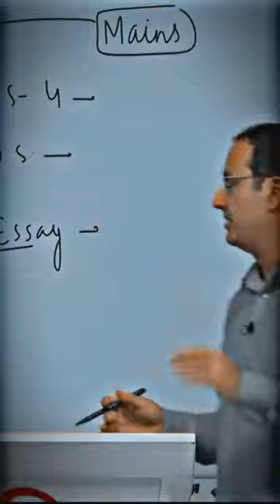ये SKILL है तो IAS पक्का😲😎😲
upsc motivation,
upsc 101,
upsc preparation,
upsc syllabus,
upsc web series,
upsc aspirants,
upsc aspirants tvf episode 5,
upsc aspirants tvf episode 4,
a upsc aspirant,
a upsc or an upsc,
upsc book list,
upsc books,
upsc by khan sir,
upsc book list in english,
upsc best motivational video,
upsc bhavan,
upsc interview in hindi,
upsc cse,
upsc current affairs,
upsc classes,
upsc cms,
upsc capf,
upsc corridor,
hepatitis c upsc,
upsc c set,
c set upsc hindi,
upsc c set paper,
upsc c set syllabus,
upsc csat,
upsc group c post,
c set upsc hindi unacademy,
upsc digital library,
upsc dream,
upsc drishti,
upsc daily current affairs,
upsc drishti interview,
upsc details,
upsc date,
upsc dream status,
d p agarwal upsc,
d p agarwal upsc interview,
upsc n d a,
d p agarwal upsc in hindi,
upsc after d pharmacy,
upsc group d,
upsc exam,
upsc exam pattern,
upsc epfo,
upsc exam kya hota hai,
upsc economics,
upsc exam details,
ishq e upsc,
junoon e upsc,
ishq e upsc patna,
kissa e upsc,
ishq e upsc allahabad,
jung e upsc,
ishq e upsc prayagraj,
jashn e upsc,
upsc full form,
upsc form,
upsc full syllabus,
upsc full information,
upsc funny interview,
upsc film,
t v f upsc,
upsc girl,
upsc geography,
upsc guidance,
upsc gs paper 1,
upsc guide,
upsc geography lectures in hindi,
upsc gs,
upsc gk,
5g upsc,
ashish gupta age upsc,
pmayg upsc,
g sap 1.0 upsc,
g 7 upsc,
g20 upsc,
g chandeesh ips upsc guide,
g.k for upsc,
upsc hindi,
upsc history,
upsc hindi medium topper,
upsc hindi medium,
upsc history optional,
upsc hindi medium book list,
upsc hindi interview,
upsc history lectures in english,
ye upsc h upsc,
kya h upsc,
vinod patil h upsc,
upsc kya hota h,
upsc exam kya h,
upsc nda kya h,
upsc cse kya h,
upsc epfo kya h,
upsc ias,
upsc interview in english,
upsc ias hindi,
upsc interview rank 1,
upsc ias interview,
upsc interview 2020,
i upsc naam,
i upsc ka full form,
i upsc naam likhye,
iupac name,
is upsc worth it,
is upsc really tough,
is upsc tough,
is upsc syllabus change every year,
upsc josh talks,
upsc jobs,
upsc jihad,
upsc journey,
upsc junaid ahmad,
upsc josh,
upsc jobs list in tamil,
upsc joining letter,
ammu j upsc,
amit j upsc,
upsc vs pcs j,
j s mill upsc,
upsc j,
j pranav upsc,
j&k insurgency upsc,
upsc kya hota hai,
upsc ki taiyari,
upsc ka syllabus,
upsc ki taiyari kaise karen,
upsc ka form kaise bhare,
upsc ka syllabus kya hai,
gk upsc,
gk upsc question,
gk upsc in hindi,
gk upsc level,
gk upsc motivation,
gk upsc in english,
gk upsc books,
static gk upsc,
upsc lover,
upsc live,
upsc lectures,
upsc lover status,
upsc live class,
upsc latest nep notes upsc,
p k joshi upsc,
upsc c a p f,
upscale p,
upsc p.t drishti,
upsc c a p f syllabus,
upsc questions,
upsc question paper,
upclimate class 9 upsc,
economics class 9 upsc,
geography class 9 upsc,
history class 9 upsc,
air 9 upsc,
drainage class 9 upsc,
rank 9 upsc 2019,
class 9 upscups
divyakirti sir
divyakirti sir cast
divyakirti sir shayari
divyakirti sir status download
divyakirti sir classes